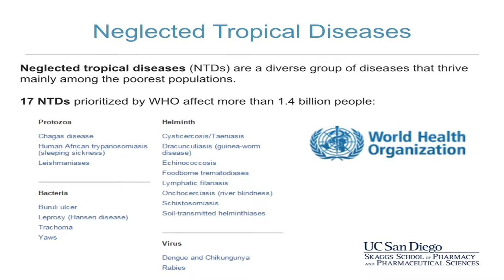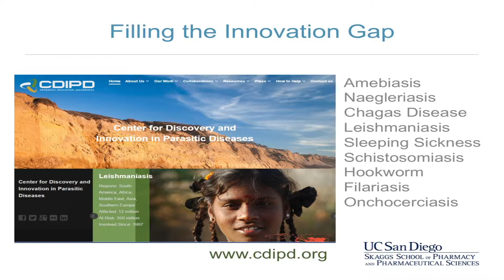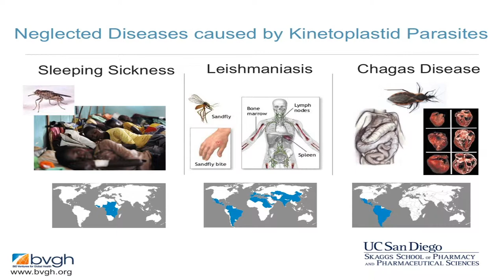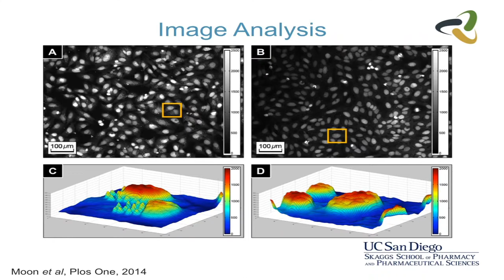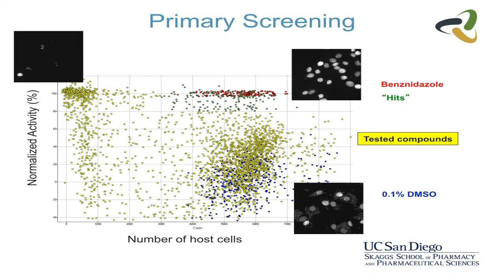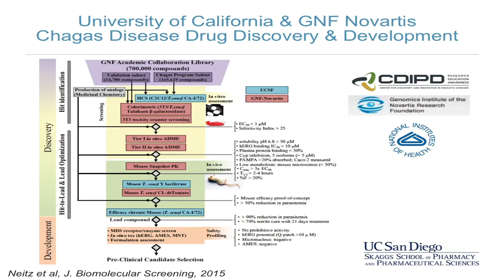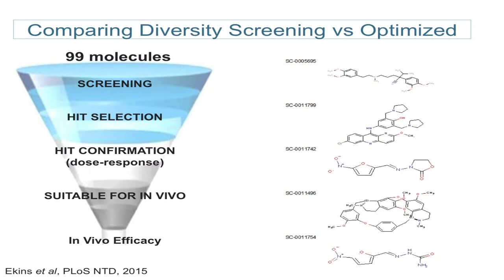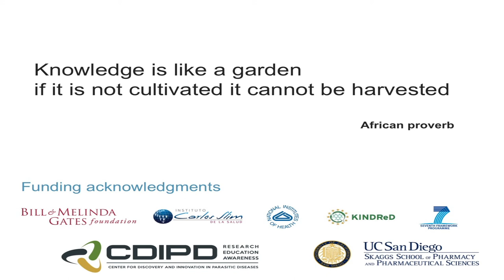Commons Assembly: Jair Lage de Siqueira Neto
Commons Assembly: Bridging Divides presentation by Jair Lage de Siqueira-Neto, UCSD, “Bringing Hope for the 10 Million People Infected with Life-threatening Kinetoplastid Parasites”